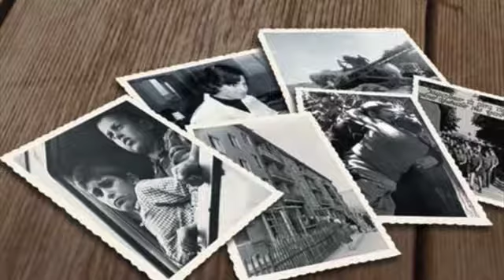Militaire.gr: Ένοπλες Δυνάμεις που "πολεμούν" με ψυχή και σώζουν ψυχές